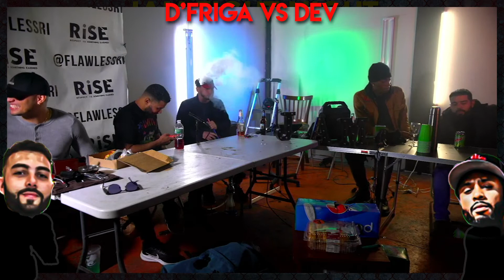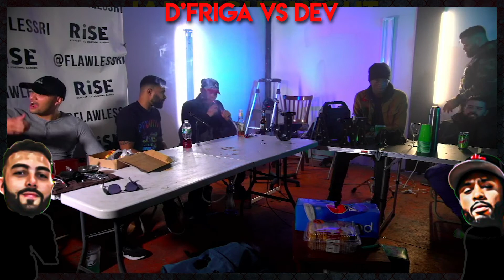D'vontay Friga V Devin The Lab SUPER 1V1 PAY-PER-VIEW | REACTION FAIL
We gathered up the guys to watch D'vonte Friga v Devin The Lab on Pay-Per-View and it didn't go as planned ...

GEAR:
Our Main Camera!

Vlogging Camera

B Camera

Best Vlogging Lens

Crispy Close Up Lens

Perfect Run n Gun Lens

Our Favorite Stabilizer

Our Old Stabilizer

The BEST Camera Mic HANDS DOWN

Cheapest High Quality Studio Mic

Our Favorite Secondary / Drum Mics

Our Pick for Best Drone

Our Backup Drone

Super Functional Wand Lights

MUST HAVE LIGHT FOR CREATORS

Cheapest Set of Videography Lights

Murphs Phone

Josh’s phone

Josh’s Tablet

Murph’s Favorite Keyboard

Murph’s Favorite Mouse

Josh’s Favorite Keyboard

The Coolest RGB Headphone Stand

The BEST BUDGET Gaming Monitor

Josh’s Ultimate Work Monitor

Portable Touch Screen Monitor??

Murph’s Studio Headphones

Our Backup Computer

The Perfect Portable SSD

Heavy Duty Car Mount

Best RGB Budget Mousepad!

Our Favorite Tablet Stand

The Best MINI Keyboard

Josh's Phone Case